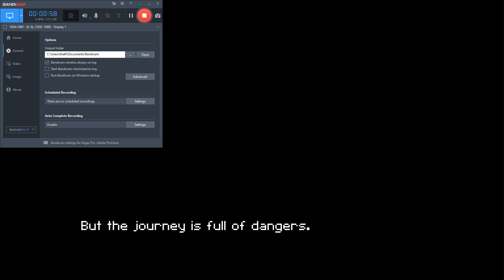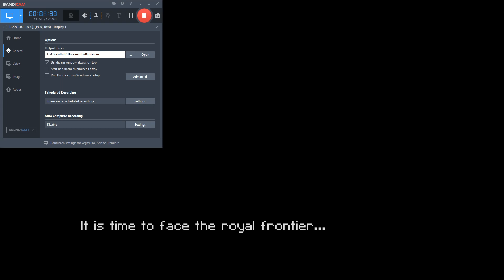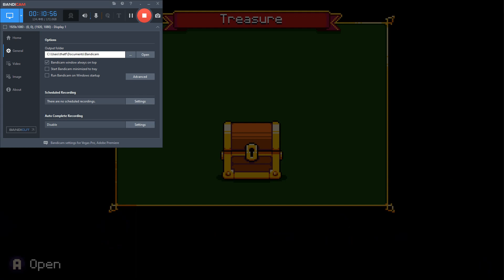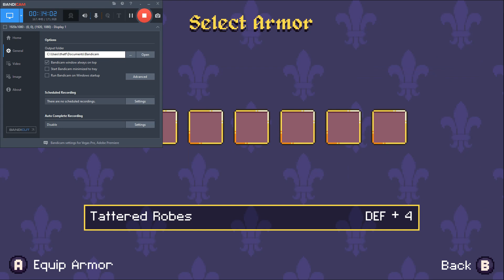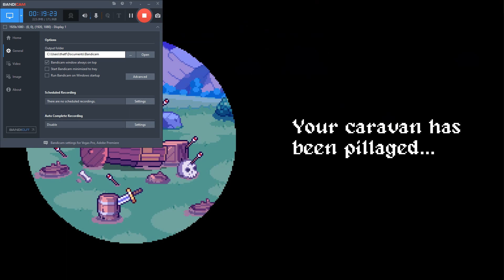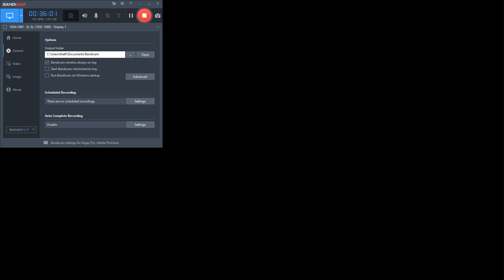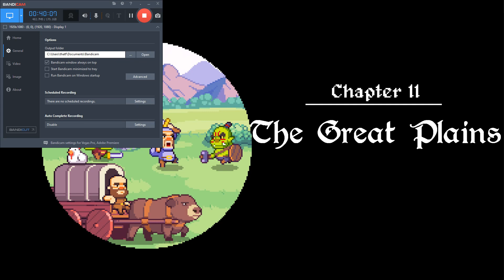the great plains royal frontier part 1